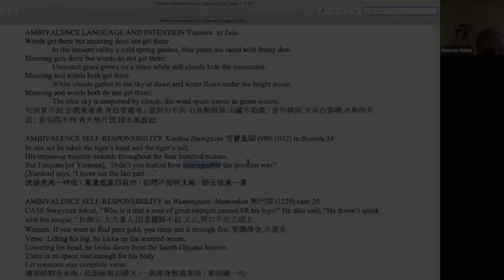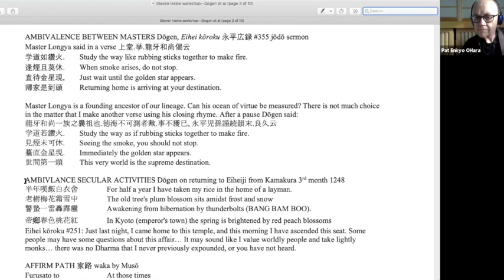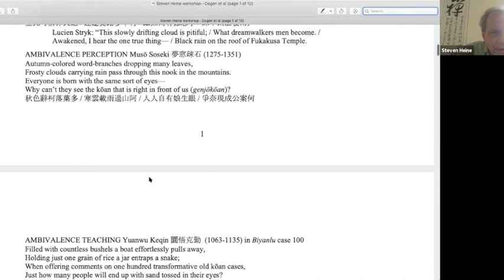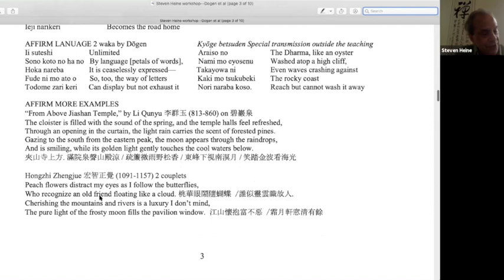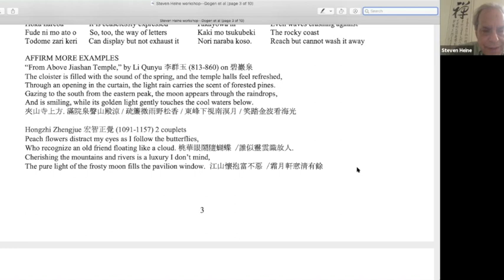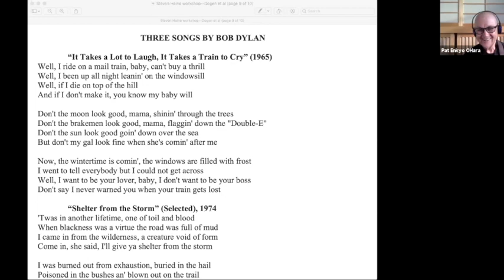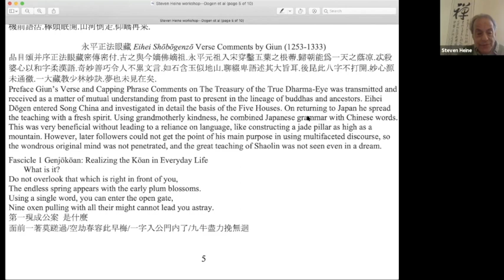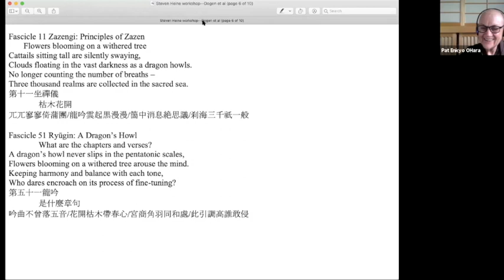To Write or Not to Write -- PART 2 -- Workshop by Steven Heine on 10/10/20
To Write or Not to Write--Workshop offered by Dr. Steven Heine at the Village Zendo's online zendo on 10/10/2020--PART 2 of 2

Although it is "a special transmission outside the scriptures," Zen is well known for its voluminous writings, and especially poetry composed during the 11th to the 14th centuries in China and Japan. According to a Zen maxim, “The unenlightened seek meaning, not words; but the enlightened seek words, not meaning.”

Led by the renowned scholar and author Dr. Steven Heine, this fascinating workshop focuses on the poetic writings of Eihei Dogen (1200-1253) and such related figures as Xuedou Zhongxian, Hongzhi Zhengjue and Muso Soseki.  The poets selected and discussed by Dr. Heine skillfully navigated the imperative for Zen masters to choose words skillfully in order to teach their disciples while avoiding any attachment to letters and phrases.  Dr. Heine also brings up the lyrics of Bob Dylan as a complement to his discussion of ancient Zen poetry and Zen literary forms.

This highly interactive workshop will be of great interest to anyone who wants to learn more about Zen poetry, or about the social, historical and religious background that influenced Zen poetic expression.

NOTE: In order to follow this workshop's conversation, please download the PDF of selected poems that is accessible on this page of the Village Zendo's

Dr. Steven Heine, professor and director of Asian Studies at Florida International University, is the author of more than thirty monographs and edited books covering the life and thought of Dogen, the relation between Chinese Chan and Japanese Zen, and connections between Zen and contemporary culture.  He is the recipient of numerous awards and honors, and you can read more about his background and accomplishments at the page linked